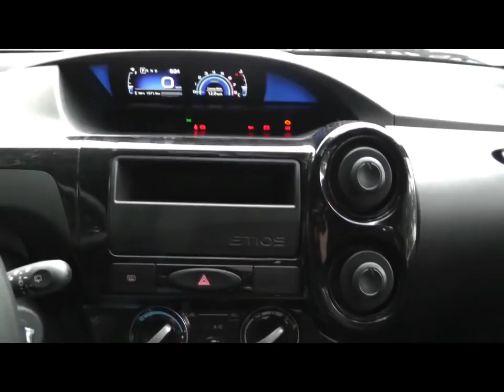Toyota Etios 1.3 automático // Caçador de Carros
O carro com transmissão automática mais barato do Brasil (pelo menos na data da gravação desse vídeo), era o Toyota Etios X, vendido somente na versão hatch com motor 1.3 16v. Mas não se engane, pensando que o carro é simples, e é isso que quero mostrar nessa avaliação.

"Caçador Shorts" é uma série de vídeos antigos, já publicados aqui no canal, mas num formato resumido.
Sim, eu me inspirei no Meteoro Brasil 😉